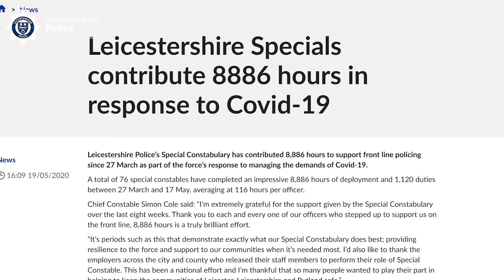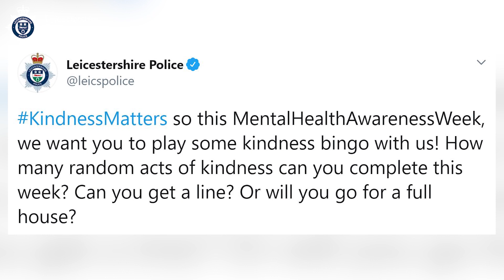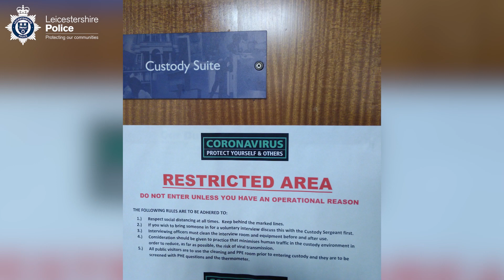Chief's Week - 20 May 2020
In this week's vlog, Chief Constable Simon Cole discusses the 9000 hours contributed by Special Constables during the coronavirus crisis and the importance of Mental Health Awareness Week to the force.